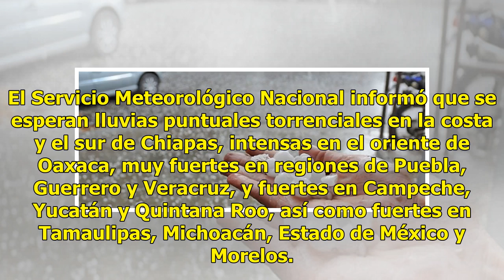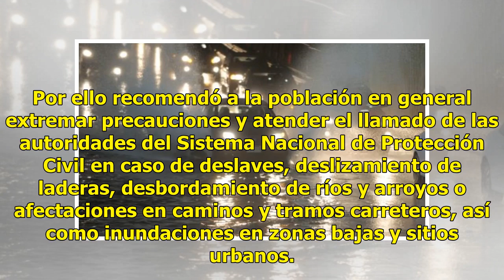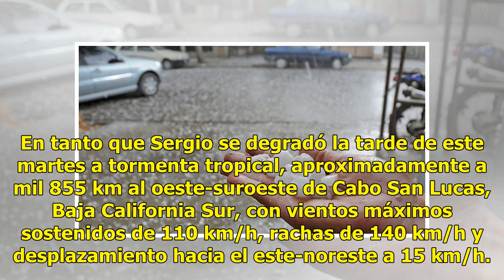Esperan caída de granizo esta noche en el Sur y Suroeste del país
Aumentar tamaño de texto Para las próximas horas se prevén lluvias acompañadas de tormentas eléctricas y posible caída de granizo en el sur y sureste del país debido a la inestabilidad atmosférica superior que cubre dicha región. El Servicio Meteorológico Nacional informó que se esperan lluvias punt...